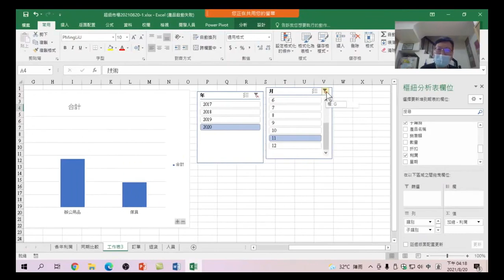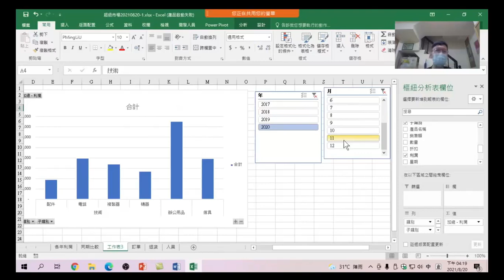27.產品子類別群組直條圖分析:透過圓形圖沒辦法精確做分析嗎?那試試改成群組直條圖,更容易從圖表中說故事-Excel + Power Query + Power BI Excel商業數據分析27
Excel + Power Query + Power BI Excel商業數據分析-27.產品子類別群組直條圖分析:透過圓形圖沒辦法精確做分析嗎?那試試改成群組直條圖,更容易從圖表中說故事。